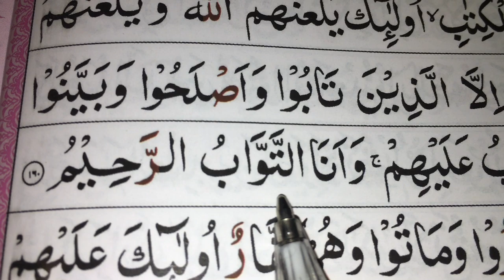Ep-(59) Easy# way to memorise Qur’an/ surah baqara, verses (159-160)